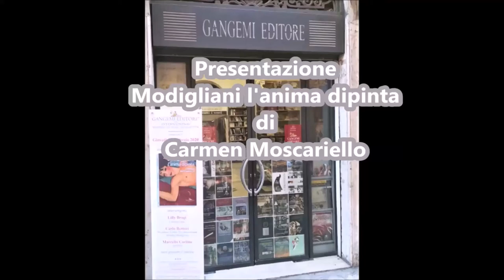Presentazione Modigliani l'anima dipinta di Carmen Moscariello intervento di Marcello Carlino